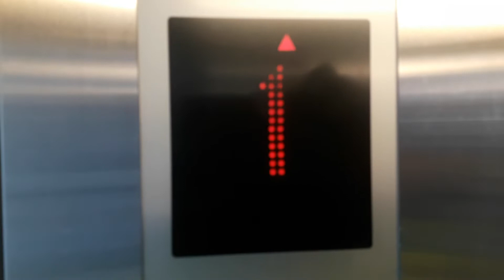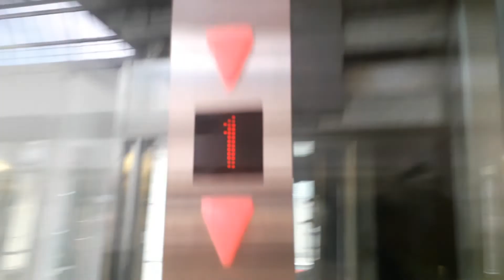Kone Ecodisc Glass Lift at the Eastgate Shopping Centre in Inverness